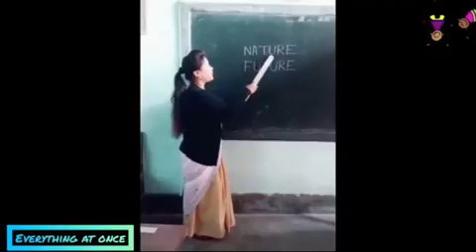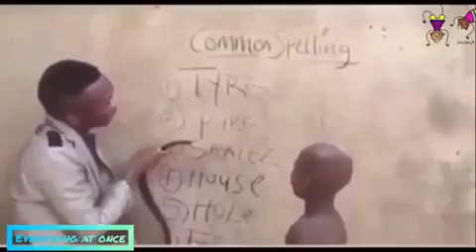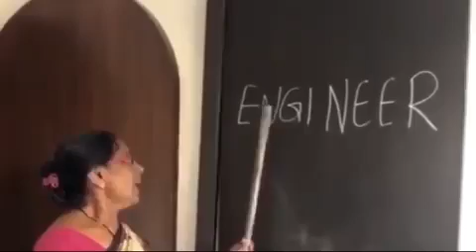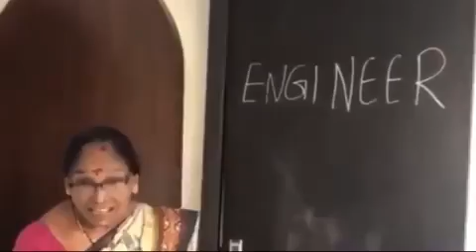funnyvideo /libangan /ofwlife